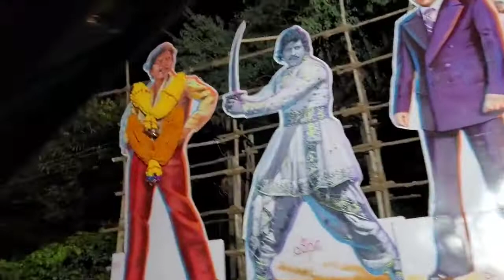ಸಾಹಸ ಸಿಂಹ ವಿಷ್ಣುವರ್ಧನ್ ಹುಟ್ಟು ಹಬ್ಬದ ಅಂಗವಾಗಿ ಅಭಿಮಾನಿಗಳಿಂದ ಬೃಹತ್ ಕಟ್‌ಔಟ್ | Dr. Vishnuvardhan birthday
ಸಾಹಸ ಸಿಂಹ ವಿಷ್ಣುವರ್ಧನ್ ಹುಟ್ಟು ಹಬ್ಬದ ಅಂಗವಾಗಿ ಅಭಿಮಾನಿಗಳಿಂದ ಬೃಹತ್ ಕಟ್‌ಔಟ್ | Dr. Vishnuvardhan birthday | Sandalwood | TV11 KANNADA